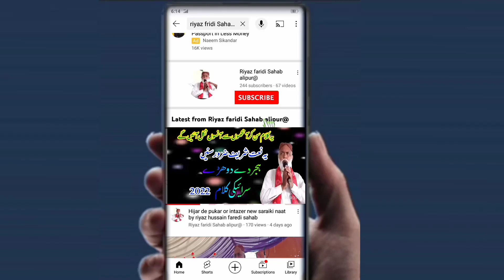Shan-e-Mustafa Milad Mustafa new Saraiki naat 2023by Riyaz Faridi shab Ali pur Riyaz Hussain faridi